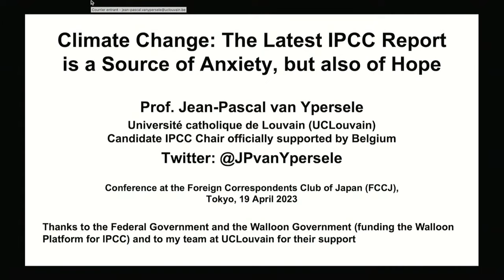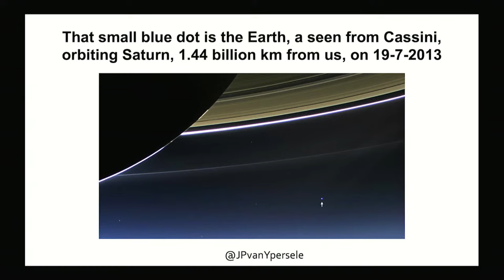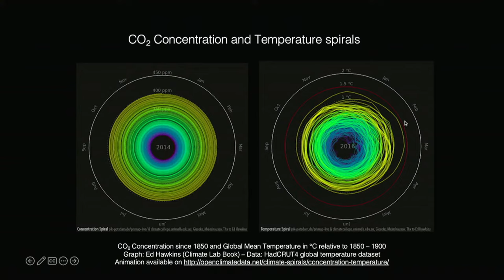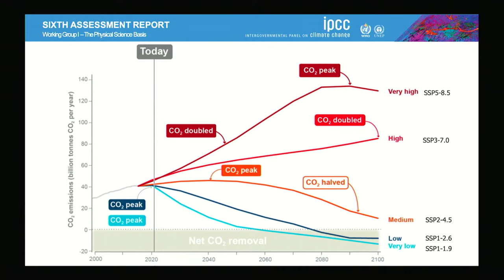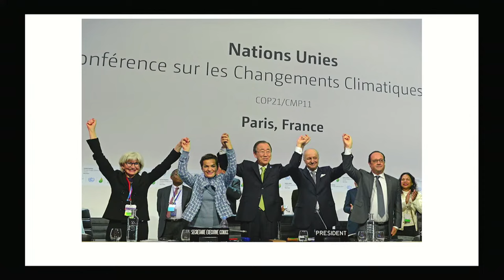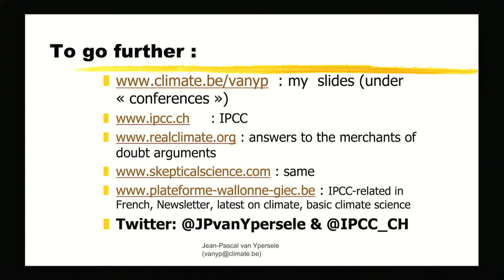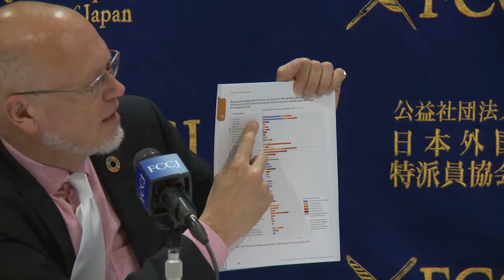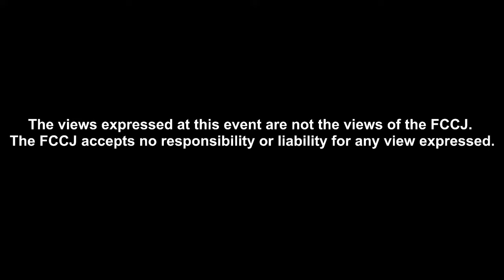Jean-Pascal van Ypersele, Former Intergovernmental Panel on Climate Change (IPCC) Vice-Chair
PRESS CONFERENCE

15:00-16:00 Wednesday, April 19, 2023

Climate change: the latest IPCC report is a source of anxiety, but also of hope